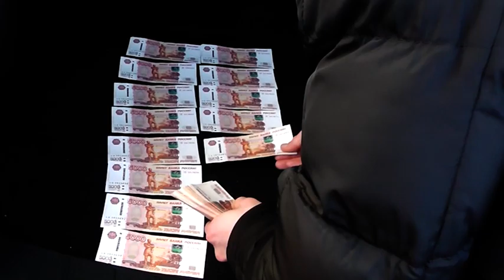В Саратове осудили племянника экс-мэра Аксененко: взятку отобрали, перстень вернули